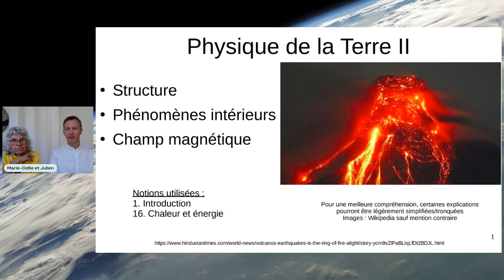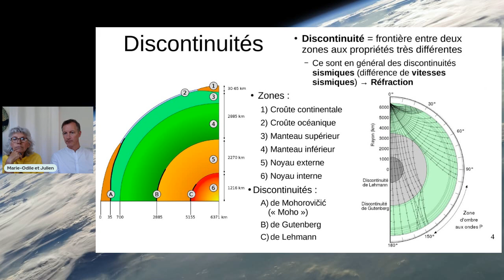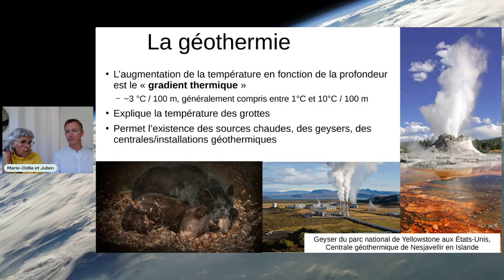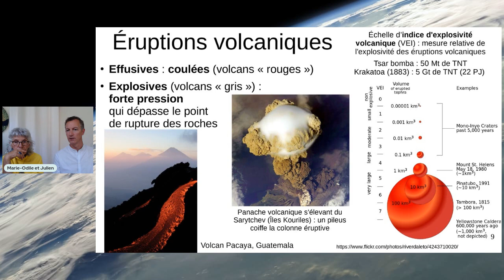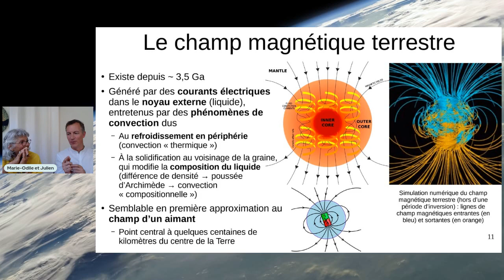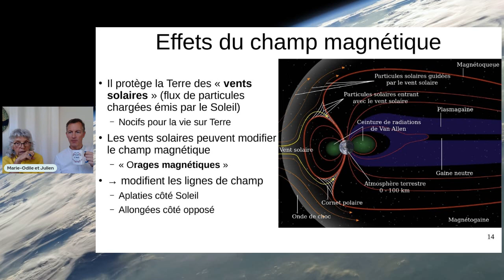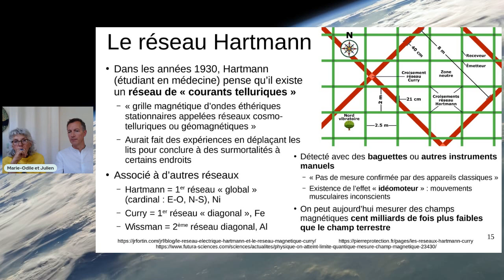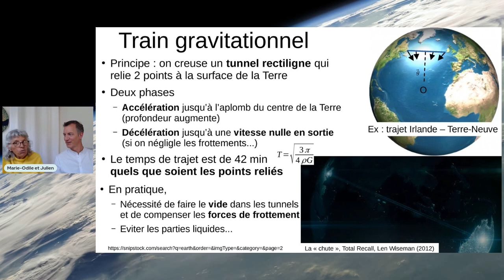❓🌎✡️ Physique de la Terre 2 sur 4, épisode 18 de Science et conscience avec Julien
💎💎💎 Une série d’émissions pour favoriser la rencontre de l’Esprit avec les sciences dites exactes.

Aujourd’hui, l’émission 18 de la série est consacrée à la Physique de la Terre (2 sur 4) et parle de sa structure et des phénomènes intérieurs. Cette émission est mise en ligne 21 juin 2023.

L’objectif de cette collection de vidéos est de faciliter la compréhension des sciences de la matière telles que les sociétés dites évoluées les ont formalisées, afin de les mettre en parallèle des enseignements du courant de la spiritualité libre et incarnée prônant l’unité de la matière et de l’Esprit. Chaque auditeur de ces capsules a l’opportunité d’acquérir des connaissances propices à l’accroissement de son discernement.
Pour ces vidéos, j’ai l’immense privilège de bénéficier de l’offrande d’un docteur en sciences physiques, ingénieur, Julien Ramonet, qui a accepté la caméra et le micro captent ses propos pour les diffuser sur une antenne clairement orientée vers la spiritualité. Qu’il en soit remercié sincèrement.

La première vague de 5 émissions a été enregistrée les 8 et 9 octobre 2022 et traite des bases de la physique.
L’amorce d’une seconde vague d’émissions est enregistrée le 28 novembre 2022.
La 3ème vague d’enregistrement a eu lieu mi-janvier 2023 et nous emmène vers la physique relativiste et la physique quantique, que les spiritualistes s’approprient si souvent pour justifier leurs enseignements, parfois au grand dam des scientifiques classiques.
La 4ème vague d’émissions est enregistrée mi-avril 2023. Elle présente la suite des principes fondamentaux et quelques applications. Les 8 vidéos sont mises en ligne entre fin avril et début août 2023.

Les documents que Julien présente dans ces émissions sont disponibles dans l’article suivant de mon site internet

Merci à Julien de mettre son savoir en partage avec un public large et non initié à la science.

Marie-Odile